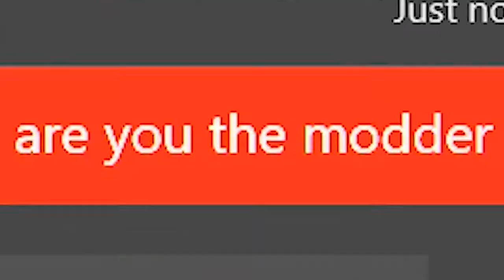WE HIT SO MANY TRICKSHOTS!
We are back on CALL OF DUTY BLACK OPS 2!  I did not intend for this video to turn into a black ops 2 trickshotting video but.. here it is.  SMASH THE LIKE BUTTON DOEEEE